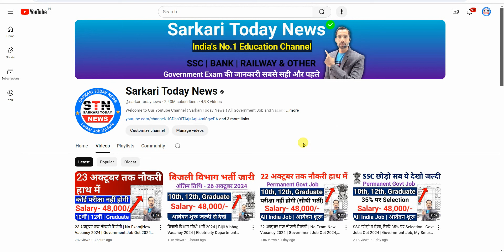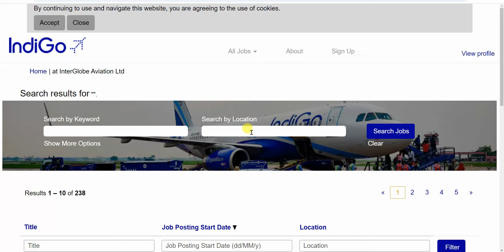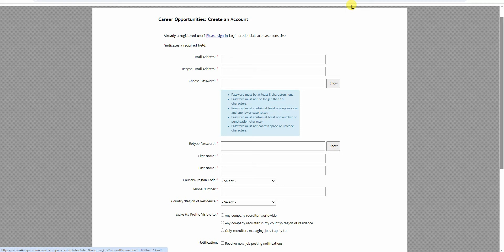Airport New Vacancy 2024 | Indigo Recruitment 2024 | Airport Job Vacancy